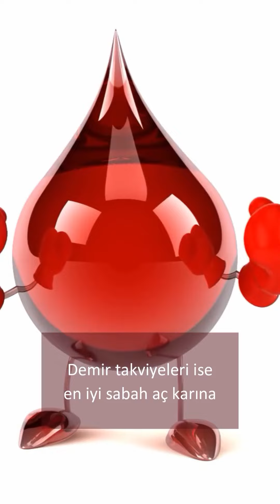HANGİ VİTAMİN NE ZAMAN ALINIR VE TEHLİKELİ VİTAMİN KOMBİNASYONLARI!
Bu videomda hangi vitaminin günün hangi saatinde ve nasıl alınması gerektiğini ve hangi vitaminlerin beraber alınmasının bir risk oluşturabileceğini anlattım. Hepinize sağlıklı günler dilerim güzel insanlar.